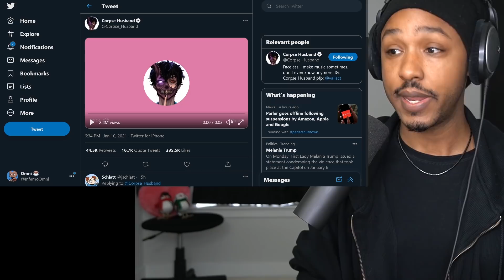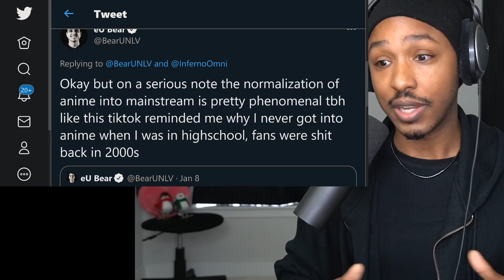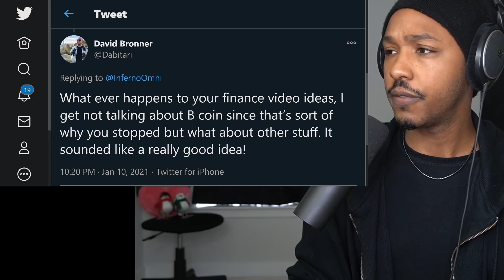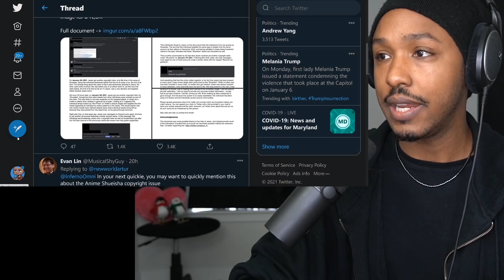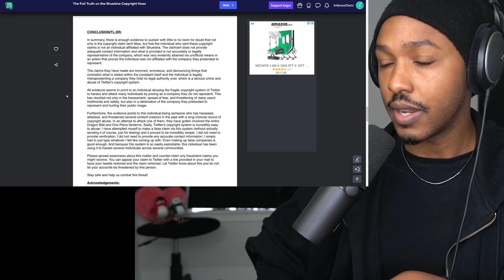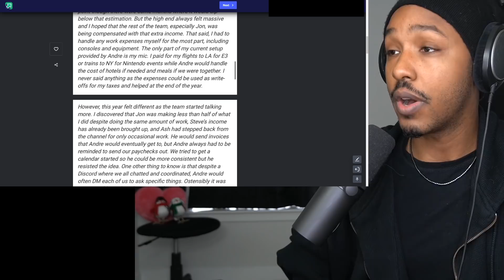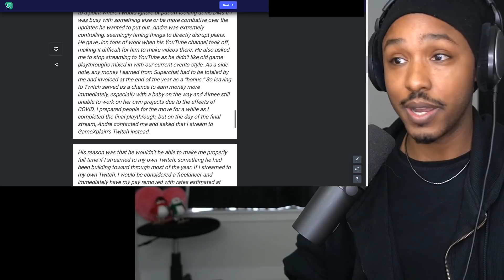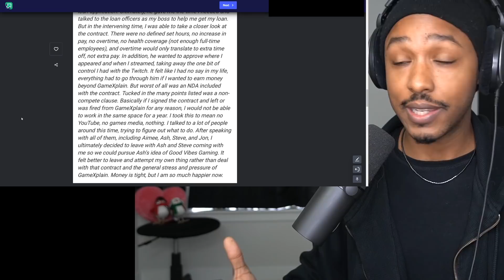GameXplain Drama Gets WORSE.. Alpharad Leaving YouTube? Shueisha Hoax, Anime Biddies, Corpse Husband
gameXplain situation gets worse. people are wondering if Alpharad is leaving YouTube. explaining the Shueisha Copyright Hoax that took down anime twitter. apparently, Corpse Husband breathes. there's some drama with big youtubers and Rust. and a lot more.

0:00 - The Best Part of the Video
8:46 - Shueisha Copyright Hoax Explained
12:02 - Crazy GameXplain Update